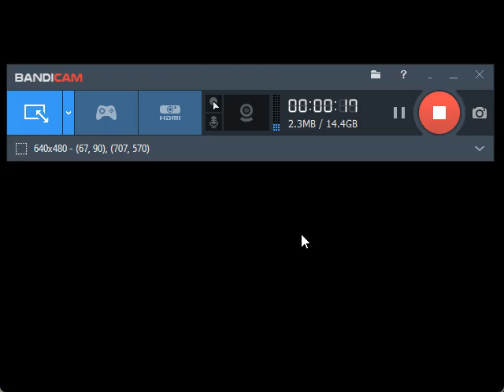The Dark Side of Zuma Deluxe 2.1 - Stage 3